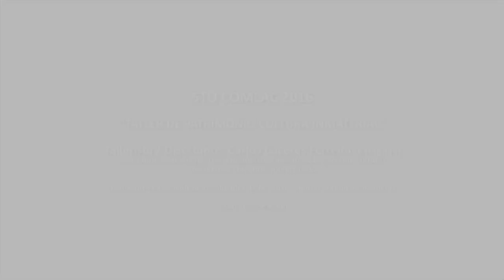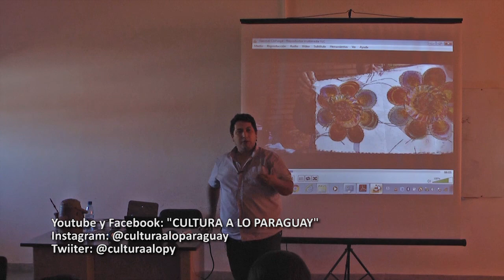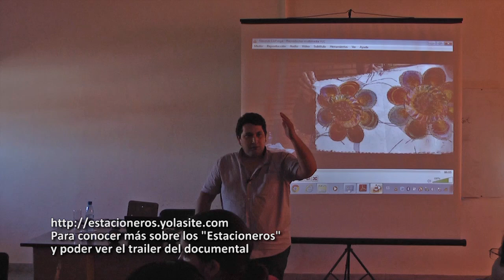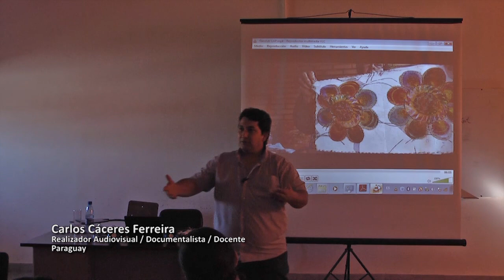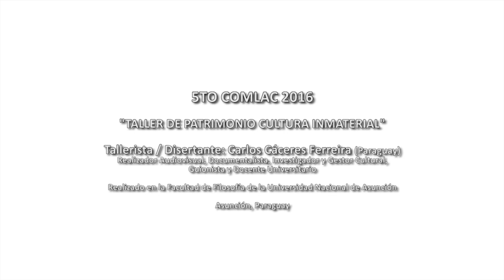Charla sobre Patrimonio Cultural Inmaterial - COMLAC 2016 - SIGNIS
Disertante: Carlos Cáceres Ferreira - Cineasta, Productor, Gestor Cultural y Docente Universitario.
Organizado por Asociación de Comunicadores Católicos del Paraguay
ACCP SIGNIS PARAGUAY - SIGNIS ALC
Asunción, Paraguay